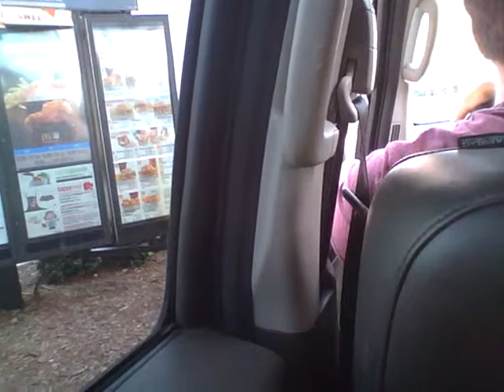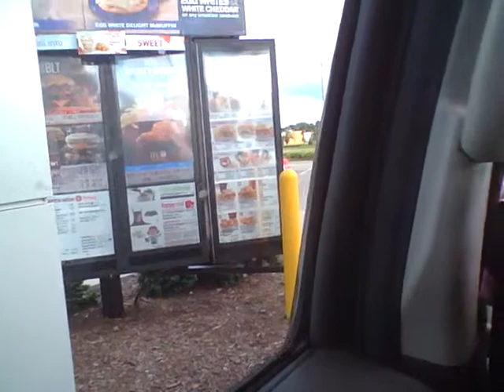FAST FOOD RUN (Day 66)